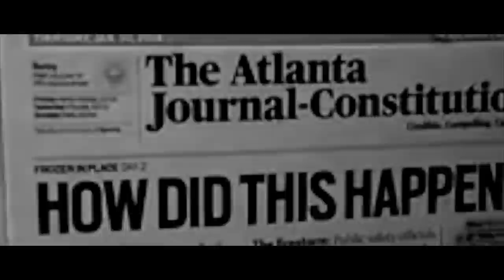Asleep at the Wheel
Nathan Deal proved too unprepared and ineffective to fulfill the most basic responsibility of being governor: keeping your people safe